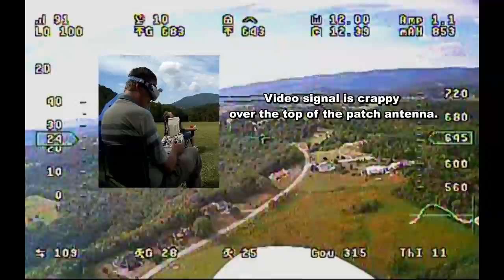3rd FPV Flight - TwinStar Plane, Vector OSD View from RunCam Sky2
This flight is mostly OSD footage from a RunCam Sky2 board camera and Eagle Tree Vector flight controller.  Again I try for an FPV landing and succeed. I also test the RTH and Heading Hold features. They seem to work but there is some oscillation on the pitch, could be PIDs or a leveling calibration needed.